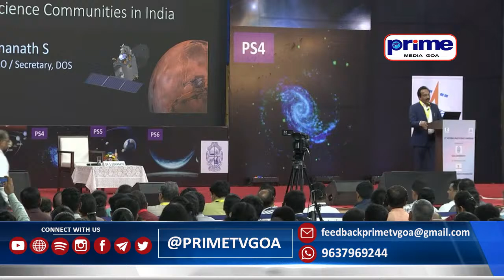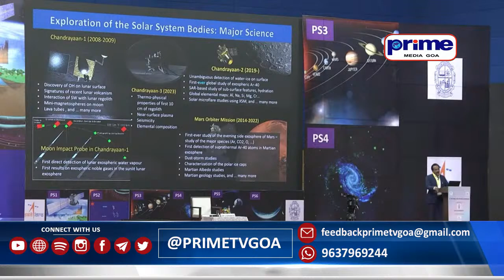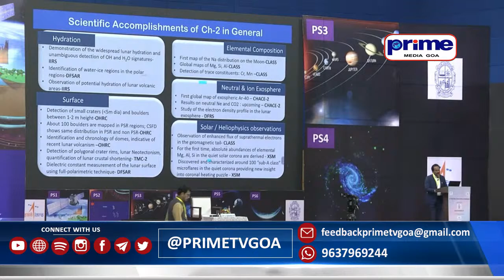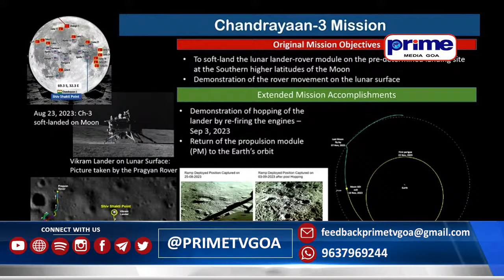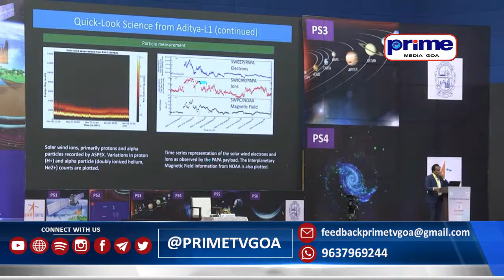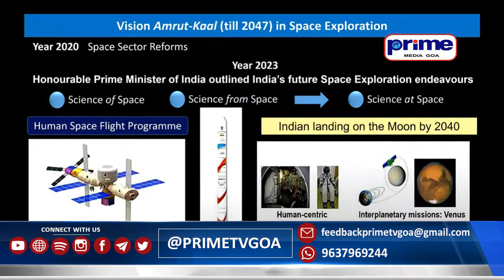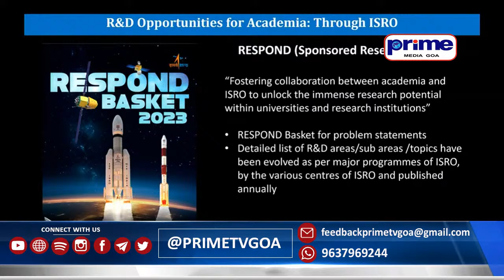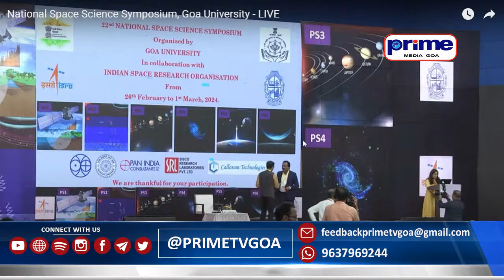National Space Science Symposium, Goa University - LIVE